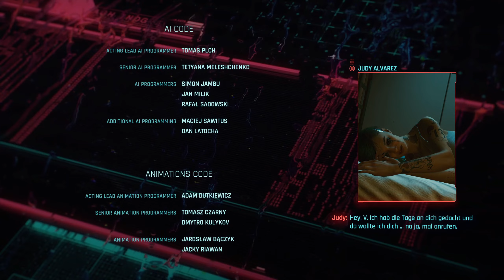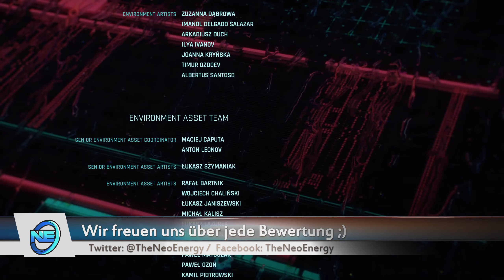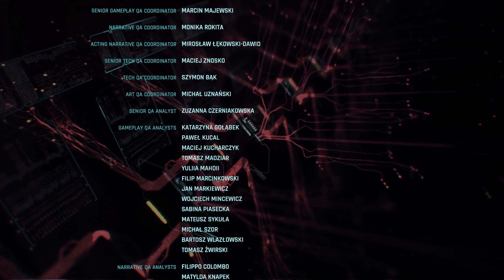Secret Ending #114 🔫 Cyberpunk 2077 | Gameplay German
Wir haben die tiefen von Rapture und die Höhen von Columbia erlebt als auch die gesamte Borderlands Lagecy und haben eine Fremde Galaxie erforscht. Doch jetzt verschlägt es uns in die cyberpunk Dystopie. In die Stadt Night City im Jahre 2077. Dort versuchen wir uns als Straßenkind V durchzuschlagen und dadurch den täglichen Überlebenskampf zu bestehen. Seid dabei wie wir uns durch diesen korrupten und von Konzernen beherrschten Großstadtdschungel kämpfen.

ÜBER Cyberpunk 2077:
Cyberpunk 2077 ist ein Open-World-Action-Adventure des polnischen Entwicklerstudios CD Projekt RED. Es ist am 10. Dezember 2020 für die PlayStation 4, Xbox One, GeForce Now, Google Stadia sowie für Microsoft Windows erschienen. Im Jahr 2021 soll es für die PlayStation 5 und für die Xbox Series erscheinen.
Angelehnt an das Pen-&-Paper-Rollenspiel Cyberpunk 2020 spielt es 57 Jahre später in der Stadt Night City in Kalifornien, einer Open World mit sechs verschiedenen Regionen. Spieler übernehmen hierbei in der Egoperspektive einen sich den Umständen anpassungsfähigen Söldner namens V, der Fähigkeiten im Hacken und im Umgang mit Maschinen hat, sich eines Arsenals von Fernfeuerwaffen bedienen kann und über ein weites Spektrum von Nahkampffähigkeiten verfügt bzw. sich diese aneignen kann.
Cyberpunk 2077 wird auf der technischen Basis der hauseigenen REDengine 4 entwickelt. Das Team dahinter umfasst um die 500 Mitarbeiter. Es übersteigt somit die Anzahl derer, die in der Entwicklung bei The Witcher 3: Wild Hunt (2015), dem bisher letzten Spiel des Entwicklerstudios, beteiligt waren. Um die Produktion zu unterstützen, gründete CD Projekt eine neue Abteilung in Breslau, Polen, und arbeitete mit DigitalScapes, Nvidia und QLOC zusammen. Mike Pondsmith, Spieleautor und Schöpfer der Cyberpunk-Vorlage, war als Berater an der Entwicklung beteiligt. Der Schauspieler Keanu Reeves spielt eine der Hauptrollen. Der Soundtrack enthält Musik von Marcin Przybyłowicz und mehreren lizenzierten Künstlern. Es wurden oder werden verschiedene Adaptionen produziert, darunter eine Comic-Serie, ein Kartenspiel und ein Anime.

 ►Entwickler:
     CD Projekt RED:

► Publisher:
  CD Projekt RED:

► Store:
-GOG:

Das Team

► Moderatoren-Team: Tedori (Julian) und RossJessMusic

SOZIAL MEDIA